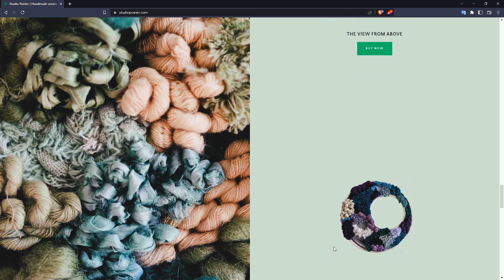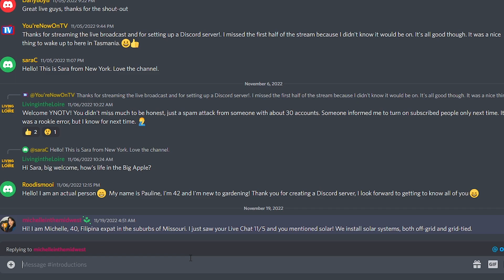Dreaming of Martijn Doolaard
Rebecca dreams of a life off-grid with YouTube's hottest Dutch export, Martijn Doolaard. A new reality show is conceived as bird flu hits the local area. We also take you on a quick tour of the garden and outline our plans with it for 2023. See all the links below for Studio Poirier and our Discord.

Welcome to Living in the Loire, we are a young family in rural France, renovating previously poorly converted barns. We aim to do most of the work ourselves, being as frugal and as eco as possible!

We are learning on the job and we hope to share the skills we pick up along the way. When possible we will take you on a tour of the region (the garden of France) sharing with you the numerous chateaux, towns and markets.

As well as the house we will be transforming the garden, bringing part of it back to its previous use as a potager. This is our dream and one of the main reasons of leaving the city to move to the countryside in France.